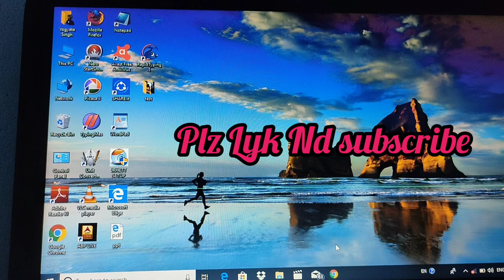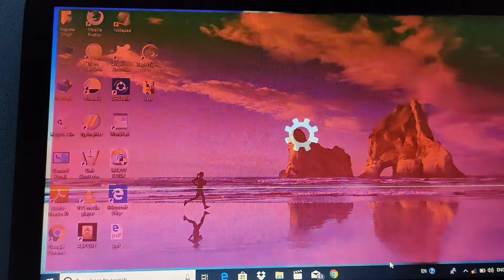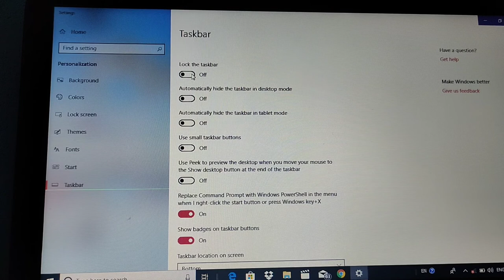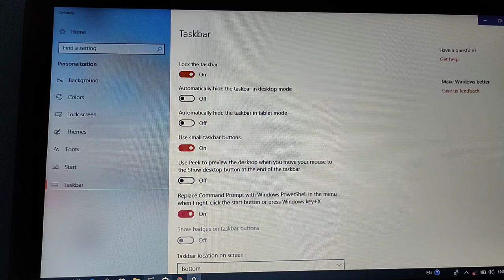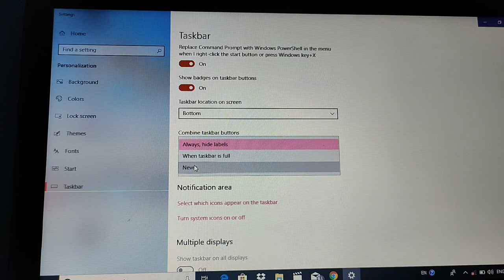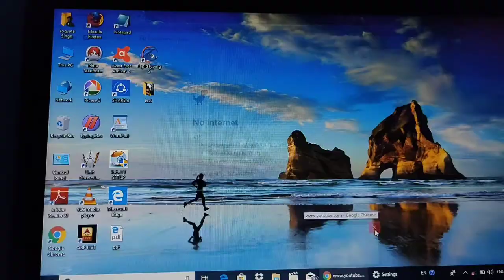Customizing the Taskbar | Step by step practical | class-4 || How do I change the taskbar style?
# Computer Practical video .
# How to customize the taskbar ?.
# Practical at home .
# Practical on windows 10.